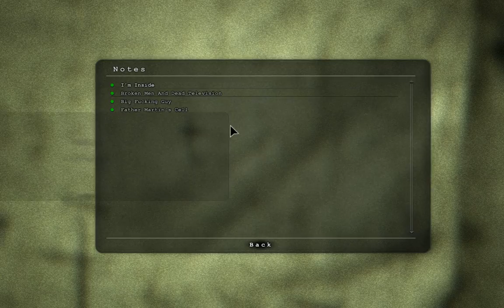בוא נשחק outlast: פרק 3 :השמן המאונן!!!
שיש בית מטורף שיש בוא כל מני פסיכים, יש את השמן המזדיין שתמיד רודף אחריך!!
האם אני ישרוד אותו?!?
איך סירסו את הבחור הזה?!?
ולמה, למה הבחור הזה דפק את הגופה?!? ( כן זה בדיוק מה שאתם חושבים )
הכל כאן!!! תעשו לייק, סאב וכל דבר אחר, ביי!